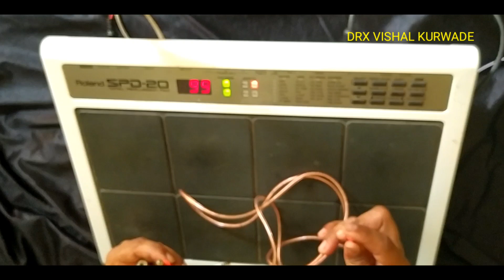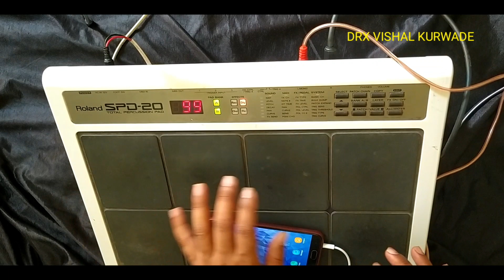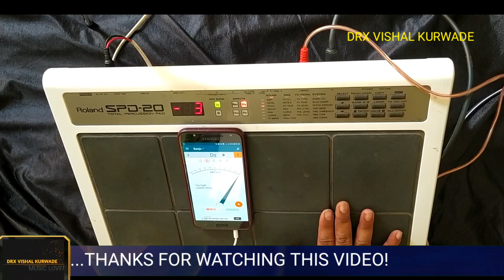how to match octopad scale | how to tune octopad |kaise octopad scale me lagaye DRX VISHAL KURWADE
How to tune octopad |ऑक्टोपॅड स्केल मॅच कैसे करे octopad tune kaise kare 1min me|DRXS VISHAL KURWADE
__________________________________________________________________________________________________  OUR OTHER CHANNEL'S
PATCH EDITING & SETTING VIDEO'S